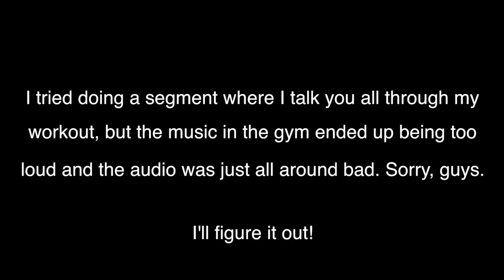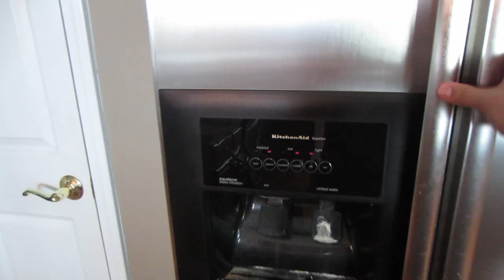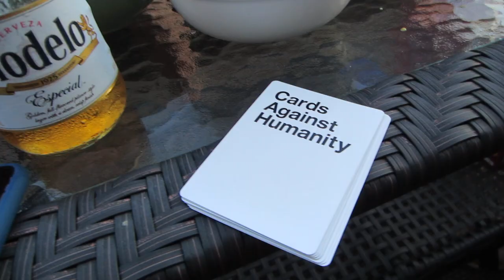MY FIANCÉ WINS AT FORTNITE?! | VLOG #4